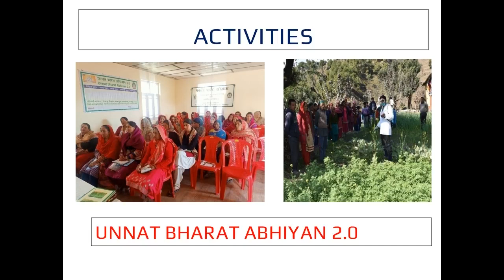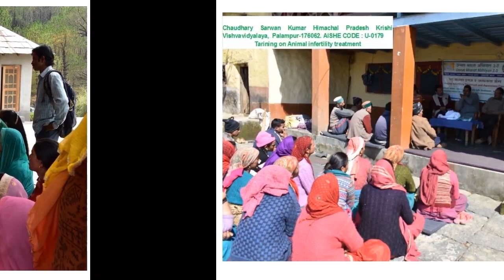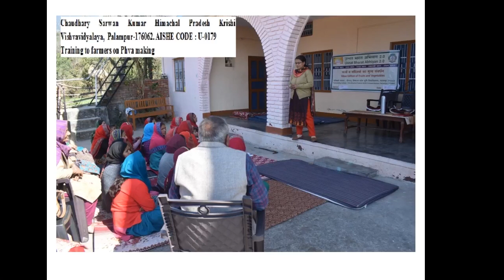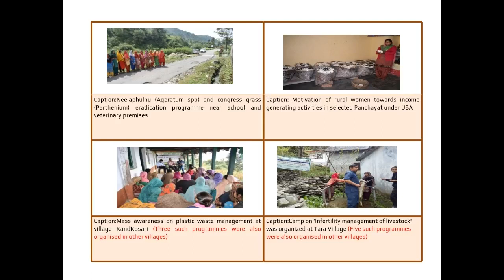Chaudhary Sarwan Kumar Himachal Pradesh Krishi Vishwavidalaya, Palampur, Distt Kangra, HP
Dr. Pawan Kumar Sharma
Principal Scientist (Entomology)
Department of Entomology, COA,